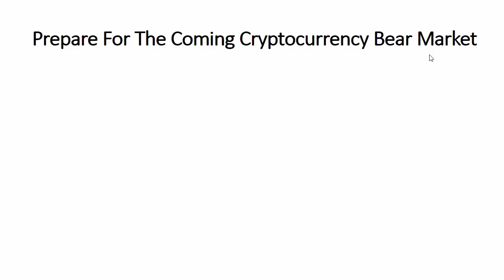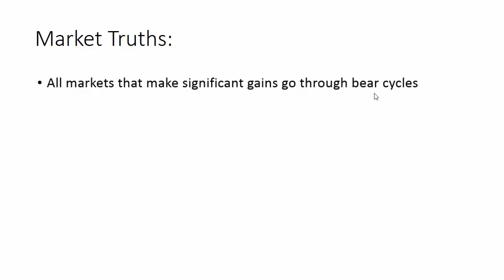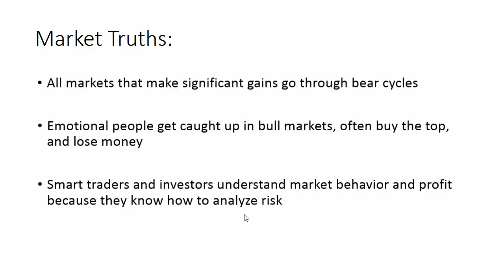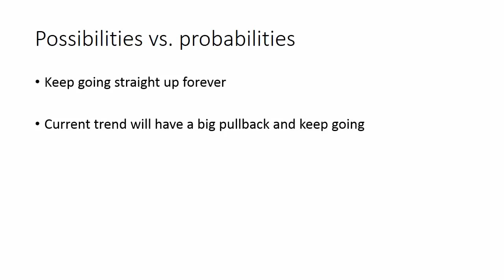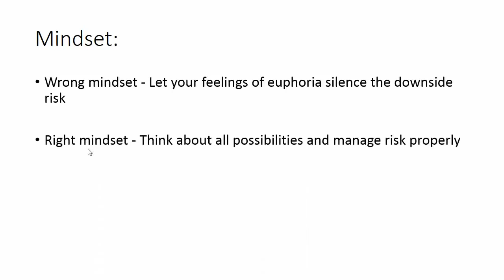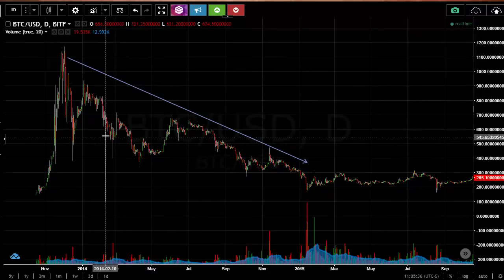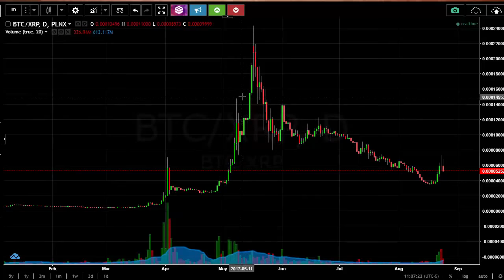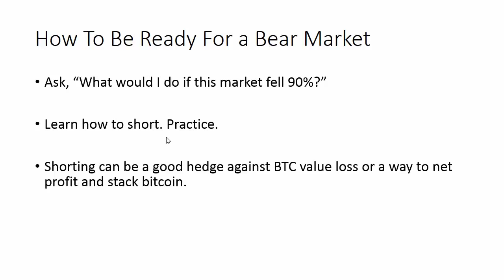How To Prepare For The Coming Cryptocurrency Bear Market